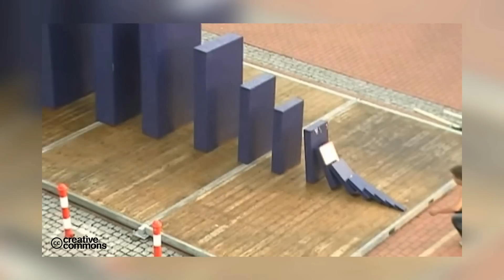Você é lembrado por uma Única Coisa | Vídeo 1 de 2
Licencie os conteúdos premium da Impact Player e incorpore agora mesmo em sua plataforma de T&D!

Somos uma EdTech especializada em prover e licenciar conteúdos exclusivos sobre Soft Skills para plataformas de treinamento e desenvolvimento corporativo que buscam enriquecer seus catálogos de cursos.

Conheça nosso acervo com mais de 35 horas de conteúdo premium, incluindo 12 cursos completos, 7 trilhas de conhecimento e mais de 55 interpretações de best sellers, todos apresentados em formato de micro-aprendizagem, validados por uma comunidade com mais de 369 mil seguidores, + 20 mil alunos impactados e dezenas de empresas atendidas.

Nossas videoaulas são desenvolvidas para integrar perfeitamente à plataformas de T&D, ampliando e agregando ainda mais valor ao seu catálogo de cursos.

Além das conteúdos em vídeo, oferecemos materiais complementares como e-books, infográficos, testes de habilidades comportamentais e mais de 300 artigos, todos criados para aprofundar os temas e garantir uma experiência de aprendizado mais rica e envolvente.

Acesse o link abaixo, solicite acesso com seu e-mail e senha e escolha quais cursos e trilhas são mais indicados para o perfil da sua plataforma e dos seus clientes.

Fale com nosso especialista e saiba como incorporar nossos conteúdos Soft Skills em sua plataforma agora!

Livro "A Única Coisa", de Gary Keller e Jay Papasan, interpretado por João Francisco, do blog Impact Player.

Por que tentar fazer tudo não costuma trazer sucesso?

Como transformar o seu “fazer de tudo” em uma abordagem orientada para uma “Única Coisa” e alcançar mais fazendo menos?

Como gerir o seu tempo para melhorar o seu trabalho, vida doméstica e ainda alcançar sucesso em paralelo?

Para ajudar você a responder estas perguntas, os renomados autores Gary Keller e Jay Papasan escreveram o brilhante livro “The One Thing” (traduzido no Brasil como “A Única Coisa”).

Eu trago de forma sucinta,  dando a interpretação adequada ao padrão brasileiro e alinhado com a minha experiência como executivo e mentor de empresas.

Este post foi feito para você que tem muito pouco tempo para ler, mas pode conhecer todos estes seis segredos de forma prática.

Tudo bem, não há nada de errado em se dedicar ao seu trabalho, sua família e em construir o seu futuro. Claro que não. Mas a questão é: você está focado no que é realmente importante? Você se dedica hoje a uma Unica Coisa, que sintetize seus sonhos, seus desejos e suas aspirações?

Bem, veja essa metáfora: a ciência diz que cada peça de dominó tem energia suficiente para derrubar uma outra 50% maior que o seu tamanho.

Se alinharmos os dominós um a um,  começando por um de 5 cm, de modo que cada um tenha tamanho 50% maior que o anterior, ao darmos o primeiro toque, é disparada a seqüência.

Você precisa criar um efeito dominó em sua vida. Deve procurar a coisa certa e dar o toque inicial.

Para isso, diariamente, faça para si a seguinte pergunta: Qual é a única coisa que eu posso fazer que alinhe minhas prioridades na direção do meu objetivo maior?
De posse da resposta, não permita mais que sua concentração seja dividida com outras coisas que levarão à quebra de energia. Cole-se definitivamente neste único objetivo até alcançá-lo.

Somente com a decisão correta (foco), por meio de ações alinhadas (o hábito), é que se consegue produzir resultados extraordinários.

Aprenda a dizer não a multi-tarefas e também a tudo aquilo que subtrai seu tempo. Concentre-se naquilo que você definiu como a sua Única Coisa.

Com base nestes dados, você trocará o seu rol de afazeres dispersos por uma lista de sucessos.